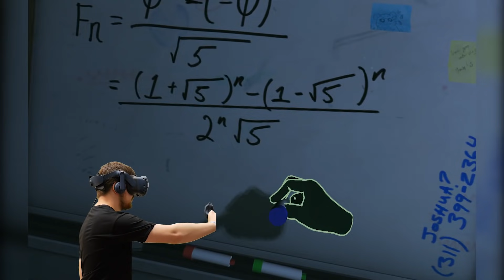TERAZ TO JUŻ NIE WIEM, KTÓRY PRZYCISK... - Please, Don't Touch Anything VR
Jeśli masz pomysł na jakieś ciekawe filmy, napisz w komentarzach! Jeśli mi się spodoba, chętnie wykorzystam Twój pomysł!

Film z serii "Please, Don't Touch Anything VR".

Brawo! Udało Ci się rozwinąć opis! :)